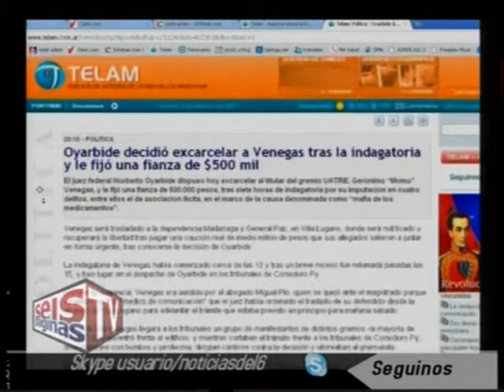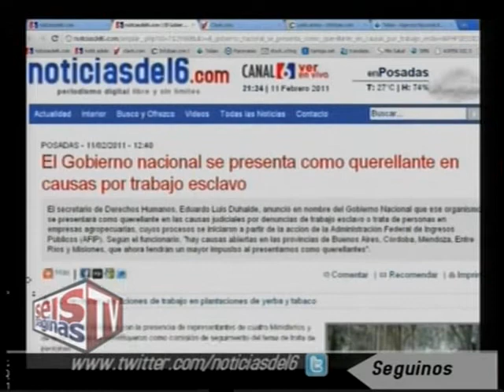6P Jorge Kurrle-sindicatos